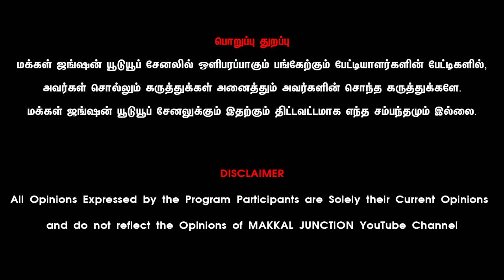குதிரையை முறையாக பழக்கி தன் வசப்படுத்துவது எப்படி ? || NILA HORSE RIDING ACADEMY || குதிரையேற்றம் P2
PART 2, குதிரையை முறையாக பழக்குதல் எப்படி ?
How to train a horse properly ?

கௌதமன்
நிலா குதிரையேற்றப் பயிற்சி நிலையம், ஈரோடு.
NILA HORSE RIDING ACADEMY, ERODE.

ஒரு குதிரையை சரியாகப் பயிற்றுவிப்பது எப்படி ?

மக்கள்ஜங்ஷன் - MAKKALJUNCTION

21 நாட்களில் அதிக வருமானம் தரும் ஒரே தொழில் LINK கீழே